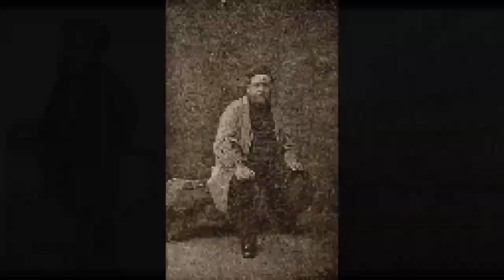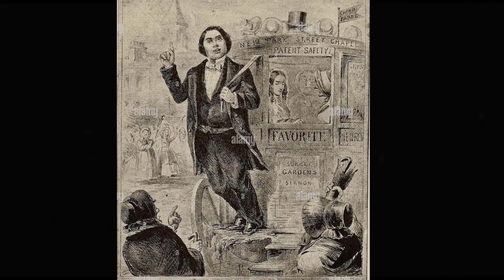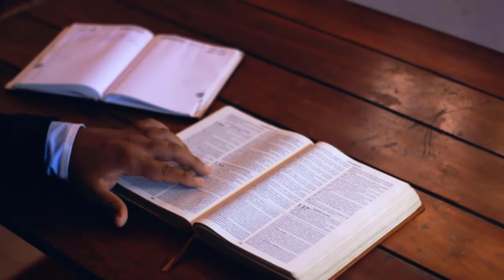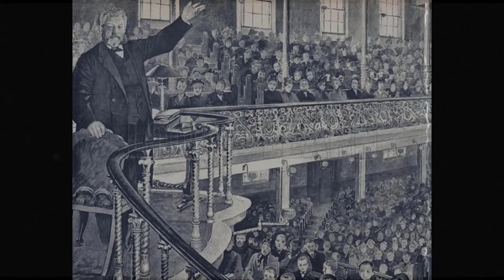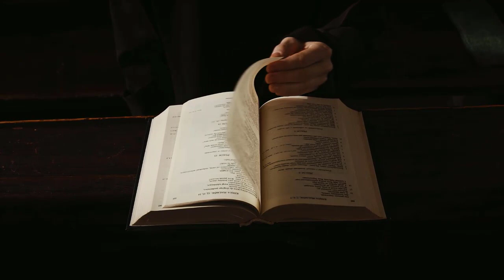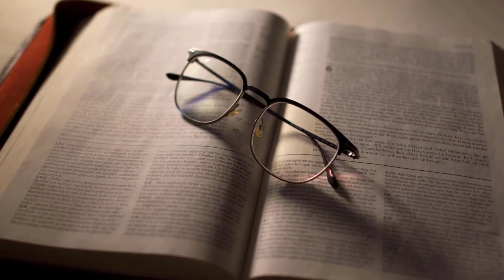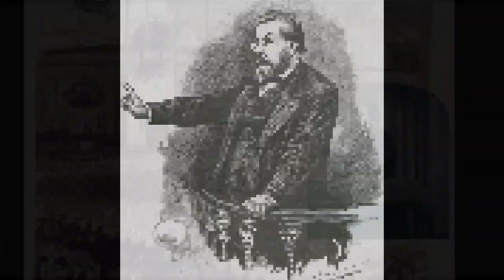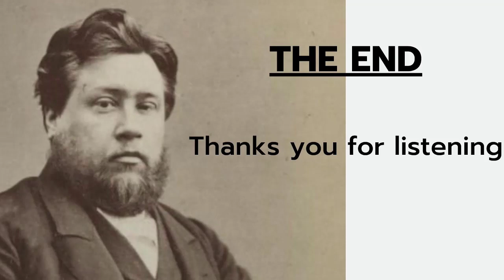Storming the Battlements - Charles Spurgeon Sermon | Charles Spurgeon Classic Sermons